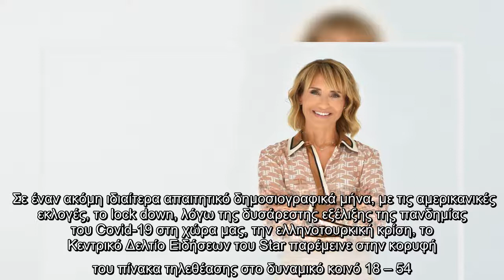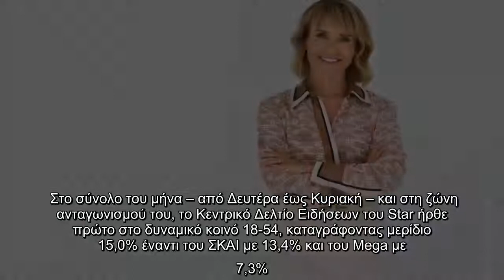Τηλεθέαση: Ανοδική πορεία για το δελτίο ειδήσεων του Star με τη Μάρα Ζαχαρέα